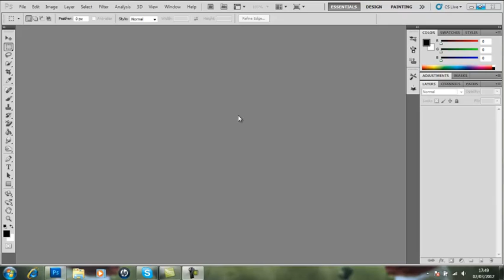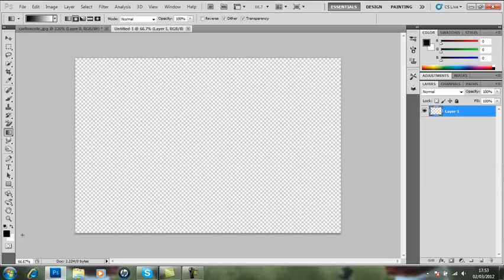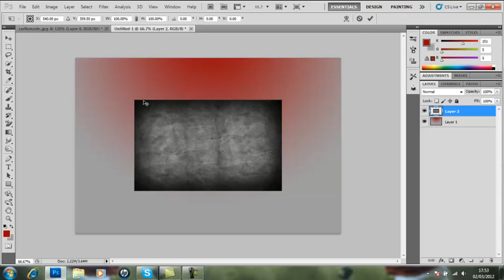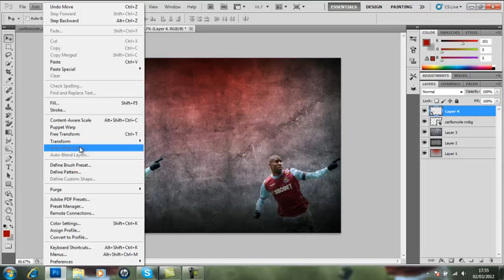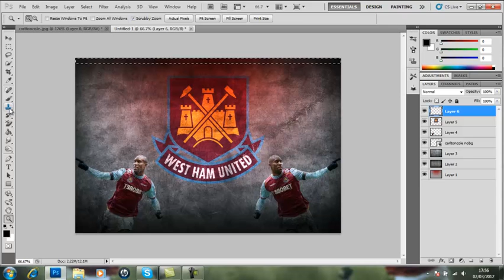Soccer Speed Art